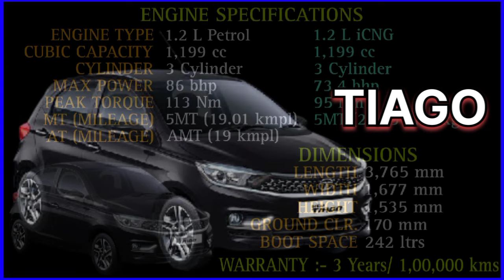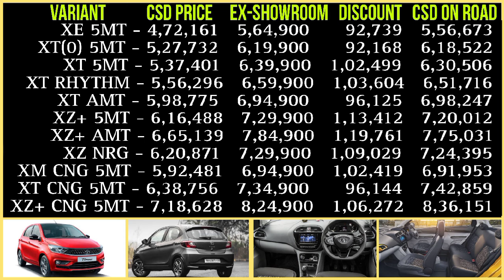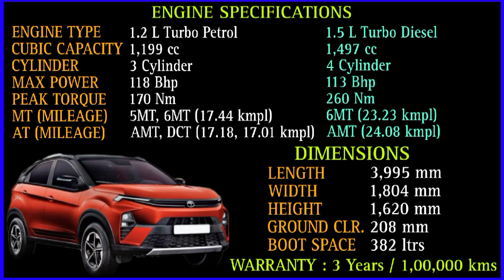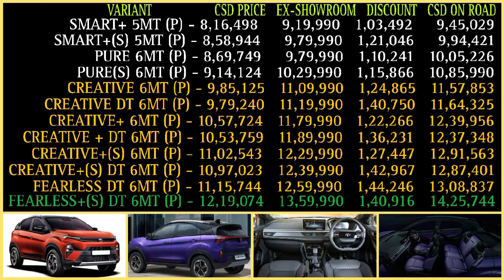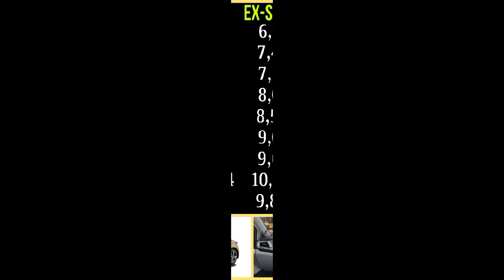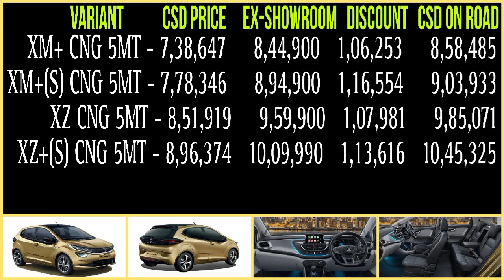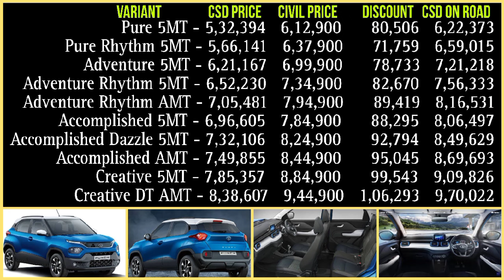Tata cars CSD price February 2024 | tata punch csd price 2024 | tata Nexon CSD price 2024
जवान न्यू टाटा nexon का कोनसा मॉडल ले सकते है
CSD canteen price tata Nexon
New csd canteen price tata Altroz 2024
New csd canteen price tata punch 2024
New csd canteen price tata Tiago 2024
New csd canteen price tata Tigor 2024
Indian car brand tata
Indian brand car tata Tiago
Indian brand car tata harrier
Indian brand car tata safari
Indian brand car tata Nexon
New csd canteen price list
CSD car price list 2024
New csd canteen car price list
Tata Tiago 2024 CSD canteen price list
Tata Tigor 2024 CSD canteen price list
Tata altroz 2024 CSD canteen price list
Tata Nexon 2024 CSD canteen price list
Tata punch 2024 CSD price list
CSD car price
CSD Cars